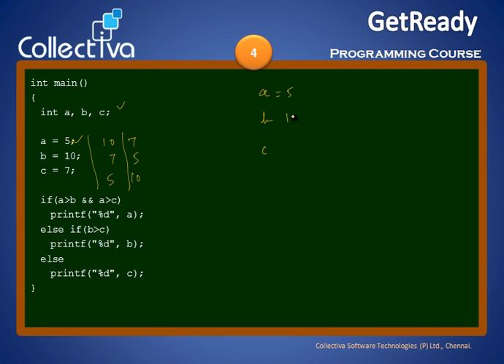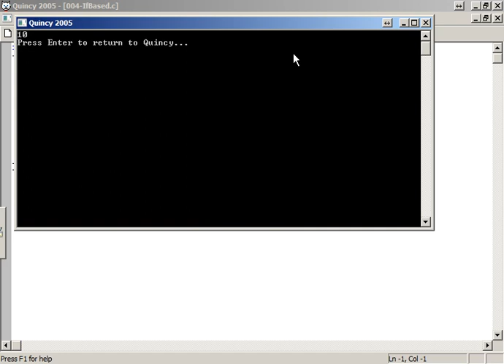Courses Collectiva Knowledge Academy 5